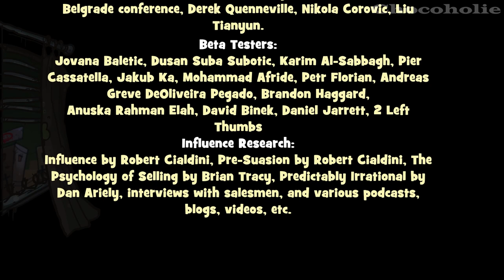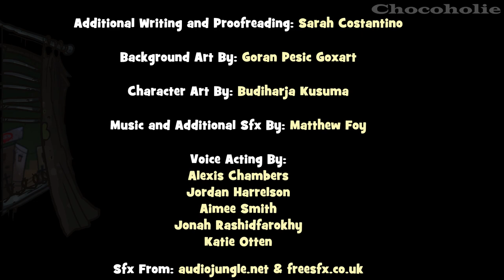Scheming Through The Zombie Apocalypse: The Beginning 100% Full Game Walkthrough + All Achievements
*** Info:
Survive the zombie apocalypse—without working too hard. 🥰2277

*** Timestamps:
00:00:00 - Bad Playthrough + Hank's Apartment
00:04:50 - Store
00:18:19 - Hank's Apartment
00:21:15 - On the Road
00:28:26 - Essential Supplies
00:37:46 - On the Road
00:41:28 - Bus Station
00:47:51 - Drug Store
00:53:19 - On the Road
00:56:48 - Drug Store
01:01:04 - On the Road
01:06:35 - Playground Camp
01:13:14 - Bookstore
01:24:01 - On the Road
01:30:24 - Wine Cellar
01:40:51 - Playground Camp
01:41:59 - Luscious Joe’s Lobby
01:50:18 - Apartment Room
01:58:30 - Good Playthrough + Hank's Apartment
02:03:37 - Store
02:16:37 - Hank's Apartment
02:19:20 - On the Road
02:25:02 - Essential Supplies
02:31:57 - On the Road
02:34:52 - Bus Station
02:43:54 - Drug Store
02:46:45 - On the Road
02:51:39 - Playground Camp
02:58:02 - Bookstore
03:06:43 - On the Road
03:11:01 - Wine Cellar
03:22:07 - Playground Camp
03:23:13 - Luscious Joe’s Lobby
03:31:25 - Apartment Room

TITLE: Scheming Through The Zombie Apocalypse: The Beginning
GENRE: Point & Click, Adventure, Choices Matter, Comedy
DEVELOPER: Entertainment Forge
PUBLISHER: GrabTheGames
RELEASE DATE: 8 Jun, 2018

Join retired salesman rabbit, Hank, and his canine pal, Larry, in part one of this story-driven game series as they use their knowledge of influence and persuasion to make their way through the apocalypse—without having to risk their own skin.

With a mixture of dark comedy and the use of real-life influence tactics, this story-driven game puts you behind the wheel of the characters’ choices. Can you convince a timid animal to enter dangerous looting locations? Will you risk your scavenger’s life for more resources?

Features:
Bargain to convince animals to scavenge for you and split the loot.
Guide your scavenger in high-risk situations.
Trade items to earn the highest value.
Gamble items, if you too like to live dangerously.
Learn a thing or two about influencing others. (Works in human-dominated worlds, too.)
Survive the zombie apocalypse without working too hard.